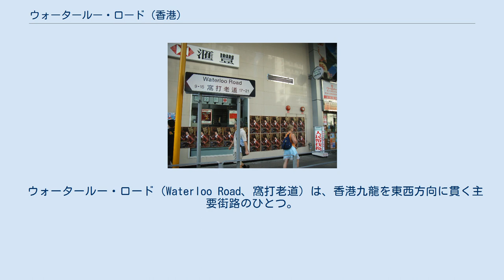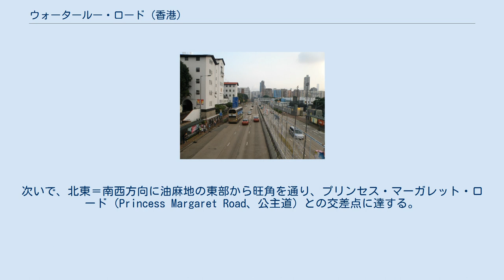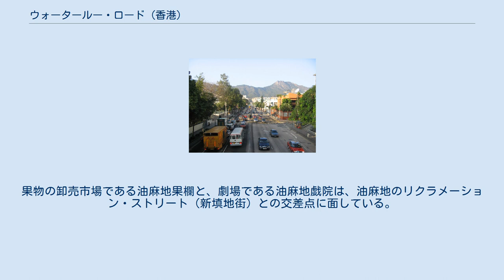ウォータールー・ロード (香港)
油麻地近くのウォータールー・ロード。
 九龍に面した九龍塘近くのウォータールー・ロード。
 ウォータールー・ロード（Waterloo Road、窩打老道）は、香港九龍を東西方向に貫く主要街路のひとつ。
油麻地から九龍塘まで延びている。
 この道路は、ライチョン・ロード（Lai Cheung Road、麗翔道）とフェリー・ストリート（Ferry Street、渡船街）との交差点の西側を起点とし、ネイザンロード（Nathan Road、彌敦道）を過ぎる地点まで東へ進む。
次いで、北東＝南西方向に油麻地の東部から旺角を通り、プリンセス・マーガレット・ロード（Princess Margaret Road、公主道）との交差点に達する。
そこから再度折れて、九龍塘を北方へ進み、獅子山トンネル（Lion Rock Tunnel、獅子山隧道）に至る。
 ウォータールー・ロードは、ワーテルローの戦いに因んで命名された。
この道が通されたのは、20世紀初めのことであった。
 ウォータールー・ロードは、段階的に建設されたため、いち早く19世紀末には、広華医院近くの道が既に落成しており、その後20世紀初めに油麻地のフェリー・ストリート一帯まで延長された。
1922年には、九龍塘の発展のため、ウォータールー・ロードは九龍塘のコーンウォール・ストリート（歌和老街）付近まで、延長された。
1961年には、龍翔道の開通により、北方へ延長されて現在の位置となった。
 広華医院、九龍華仁書院、瑪利諾修院学校、真光女書院は、いずれも油麻地のウォータールー・ロードに面した位置にある。
果物の卸売市場である油麻地果欄と、劇場である油麻地戯院は、油麻地のリクラメーション・ストリート（新填地街）との交差点に面している。
ユニバーサル・モデルズ（Universal Models Limited、ドラゴンモデルズの親会社）も、この道に面した旺角の一角にある。
 ウォータールー・ロードは、ポール・セローの『九龍塘の恋 (Kowloon Tong: A Novel of Hong Kong)』でも言及されている。